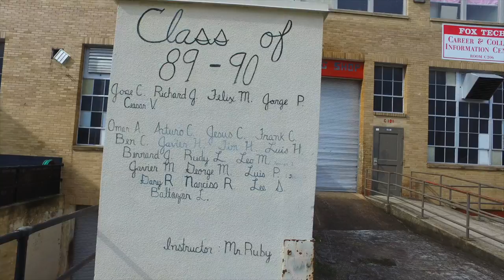Share !!!!!! NEW!!!!!!! Fox Tech High School Video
NEW Fox Tech High School Video